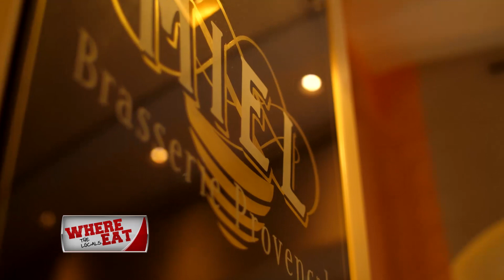Dining Playbook: Where the Local Eat: Miel